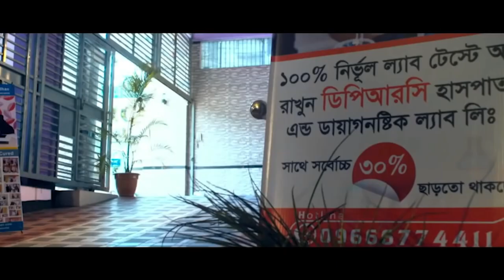আমার স্ত্রী’র PLID রোগ নিয়ে স্যারের কাছে এসেছিলাম । আলহামদুল্লিাহ্ DPRC'র চিকিৎসায় সে এখন সুস্থ AS